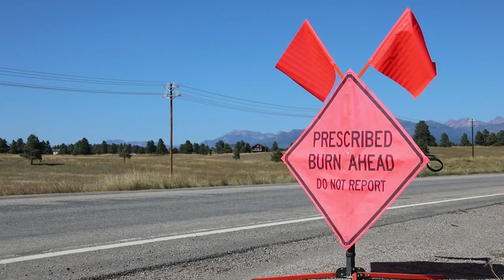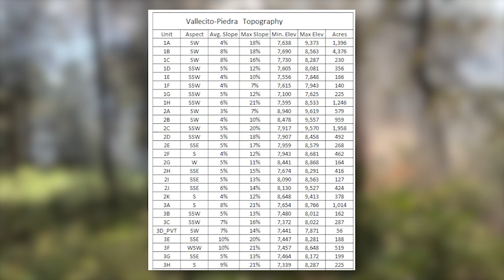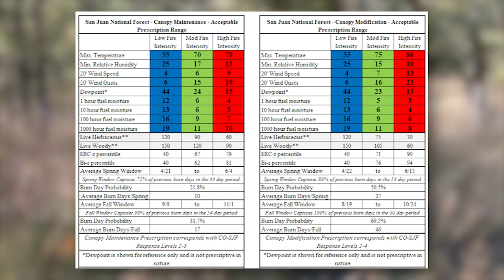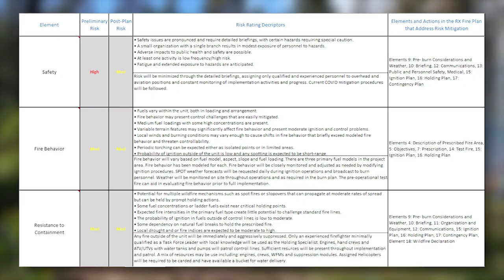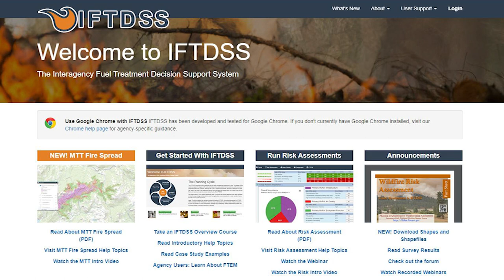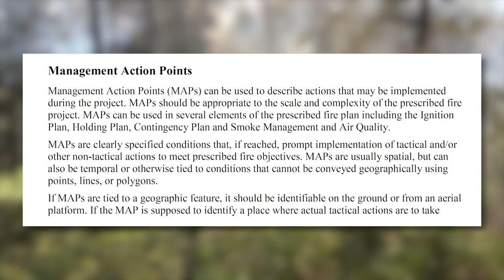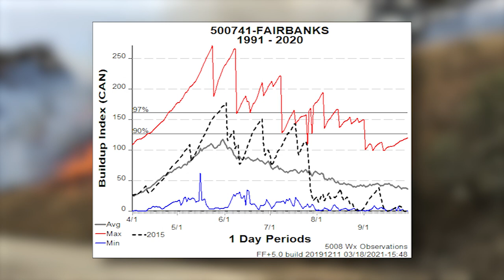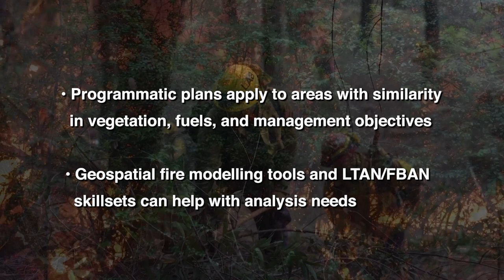Landscape Scale Prescribed Fire Planning (RT-300 Module)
This video may be used as part of RT-300, Prescribed Fire Burn Boss Refresher or as a stand-alone training for prescribed fire personnel and Agency Administrators.  The video discusses the benefits of and tools for utilizing landscape scale, multi-unit, or programmatic scale planning for prescribed fire applications.